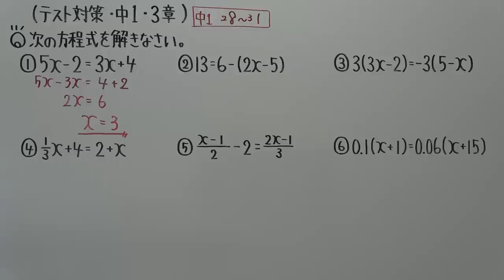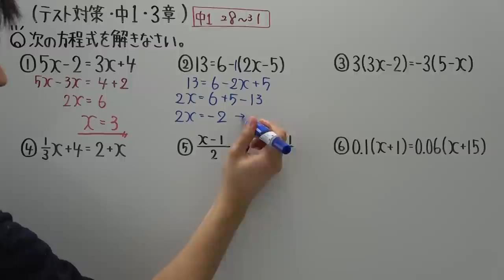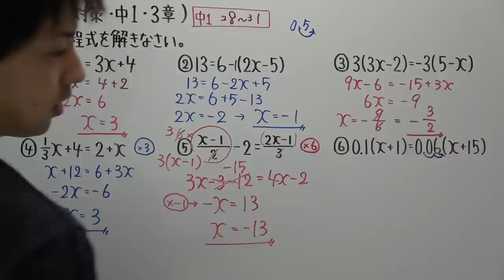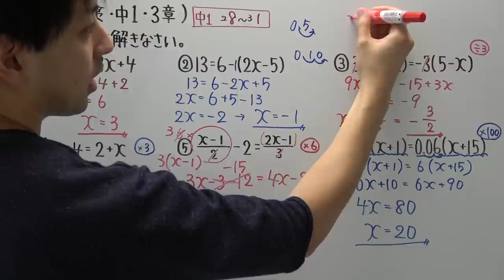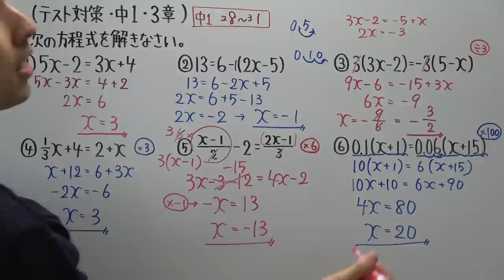【テスト対策・中１】３章－１